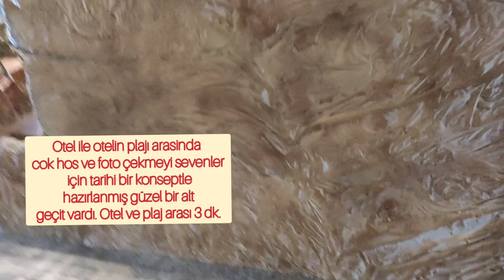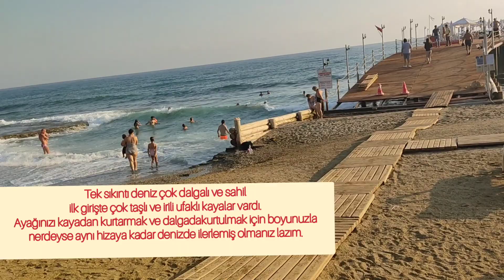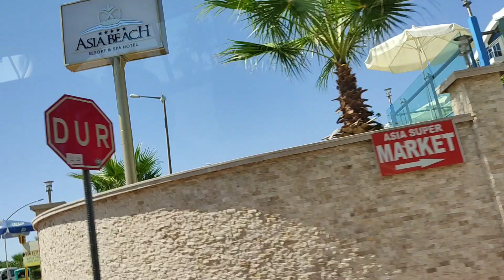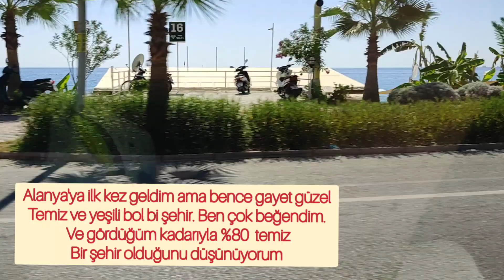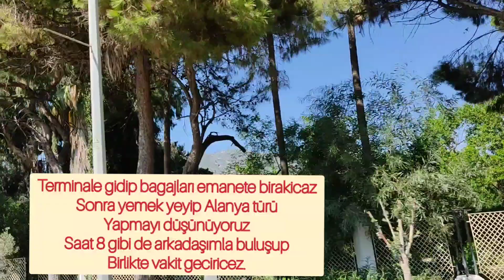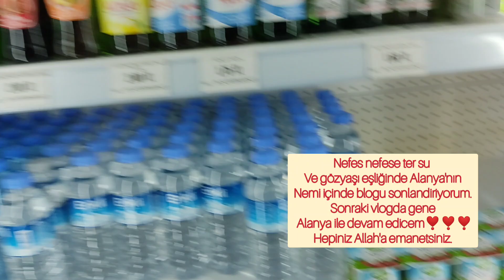VLOG 45❣️ BİRAZ SOHBET BOL ALANYA VE TATİL❣️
biz çok keyif alarak ve güzel anılarla ayrıldık Alanya dan inşallah sizlerde bu blogu aynı keyifle izlersiniz.